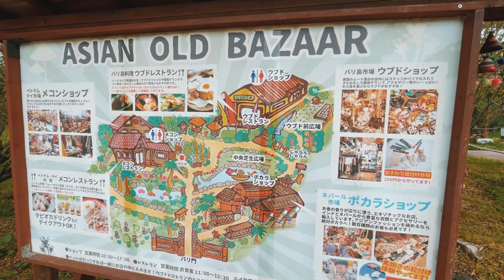店内もわんこOK！アジアンオールドバザール：那須高原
ちっちゃくたって一人前のキャンパー。
チワペキのチャロです。
わんことのキャンプやおでかけスポットを紹介するよ！

※PCR検査で陰性を確認の上、外出しています。